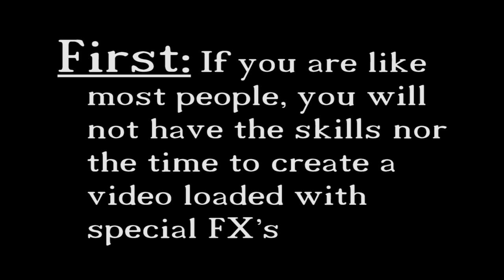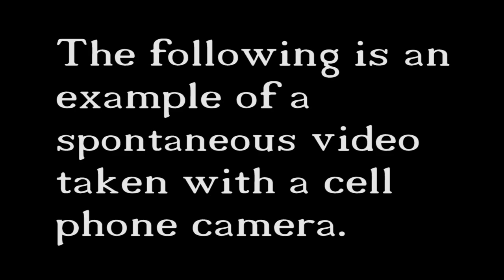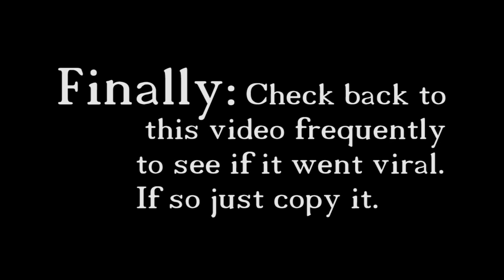How to make a Viral Video